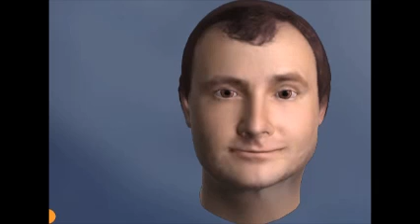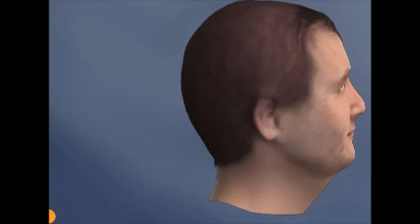PHILL COLLINS EN 3D